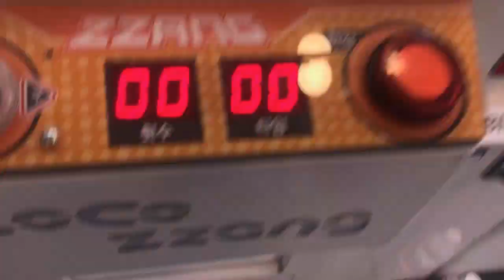와리 타이밍의 중요성 뽑기 잘하는법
출구통 낮은건 처음 해보는 김군 ㅠ 뽑고 싶은게 있어 도전해봤습니다.